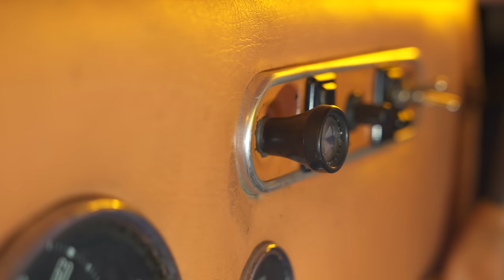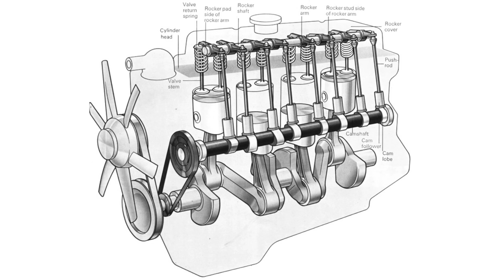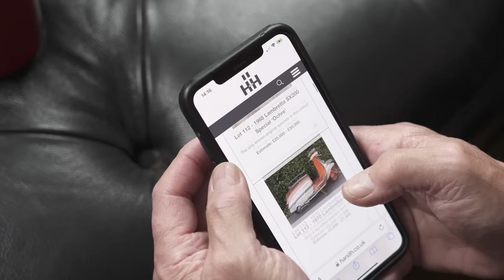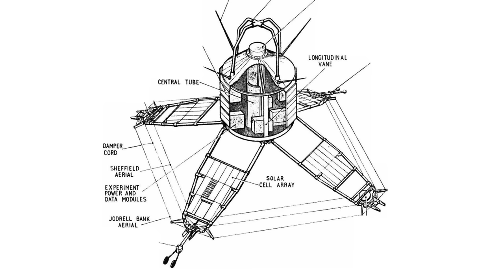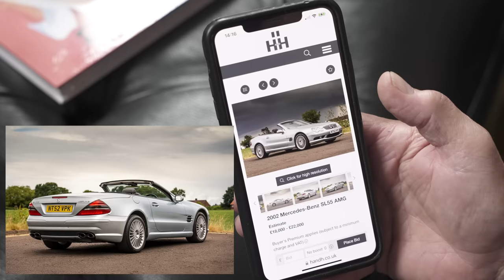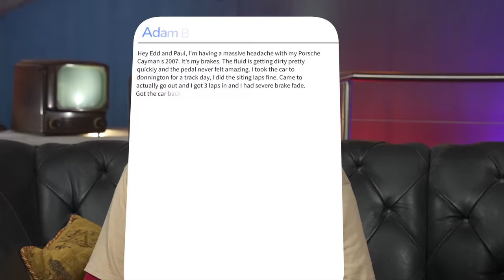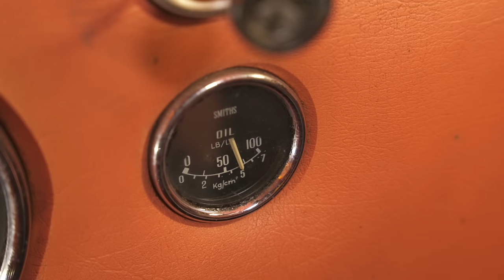Everything You Need To Know About Tappets | Workshop Diaries | Edd China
If you haven't set your tappets correctly your engine might be losing loads of power. My mission is to fix what is causing the pithy problem of a flat-spot.

China relishes the upcoming project, which invites viewers into his personal workshop facility in Buckinghamshire.

“I’m really excited to finally be able to bring this project to our fans as it is something they repeatedly have been asking for,” said China. “Workshop Diaries will let viewers really get stuck into the project and the detail of the fixes, and also provide a platform for instant feedback and interaction. It’s an exciting prospect and it’s great to finally get going!”

Thanks to my brand partners who are supporting the channel; to find out more about them, please go to our